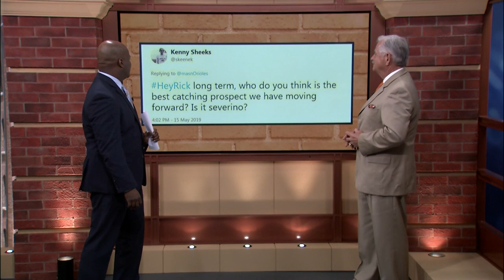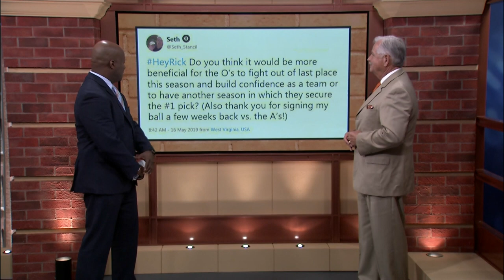Rick Dempsey answers fan questions in latest edition of "Hey Rick!"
MASN's Rick Dempsey answers fan questions submitted on Twitter using the hashtag HeyRick.